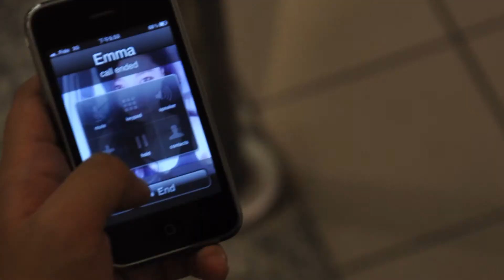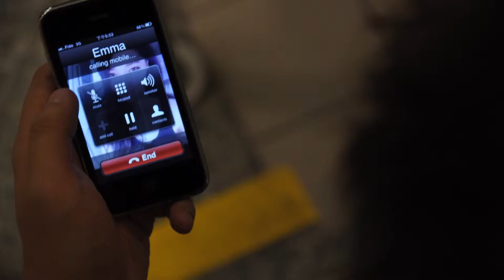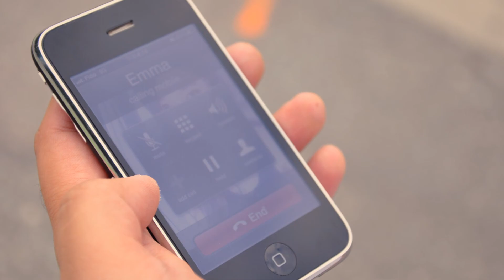Mike 2.0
Grinder removed. Tree picture added. Title and end card added.